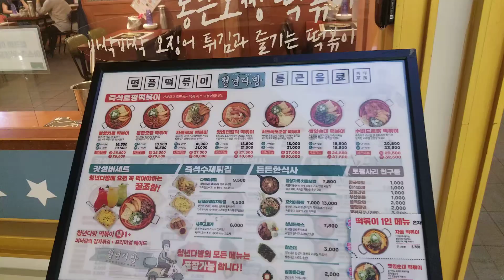South Korea Jamsil Lotte restaurant side view 한국 잠실롯데 식당가쪽모습